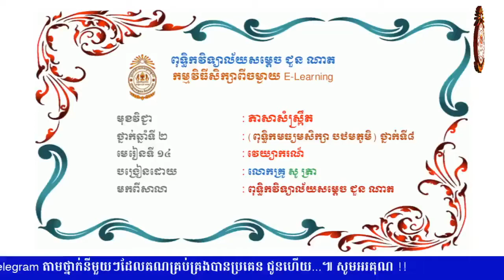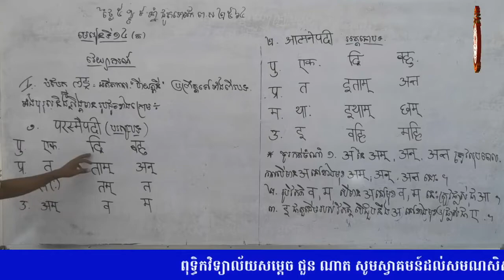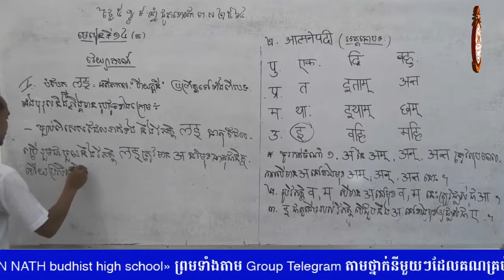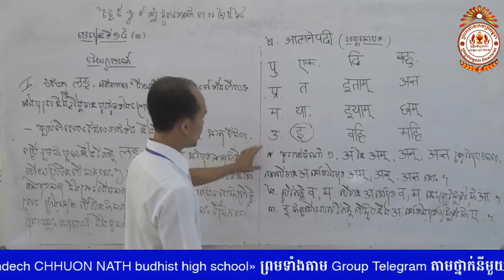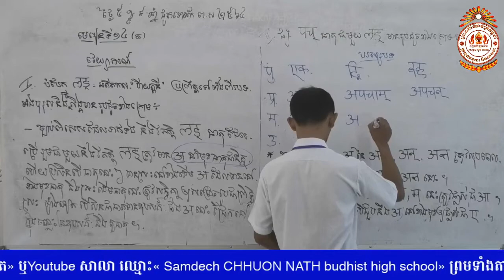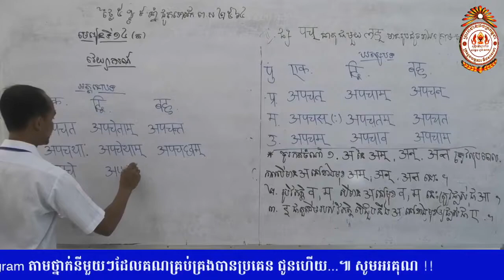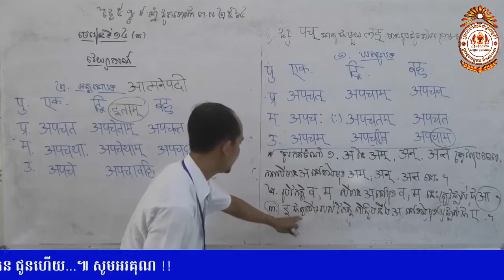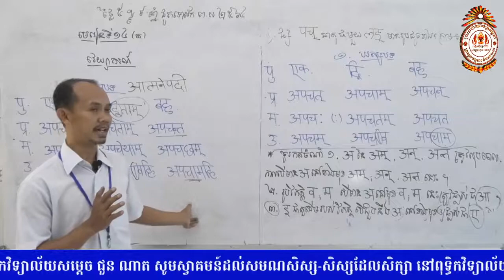#7 20200813 ភាសាសំស្ក្រឹត ថ្នាក់ទិ៨ មេរៀនទី១៤ វេយ្យាករណ៍ បង្រៀនដោយលោកគ្រូ សូ ត្រា